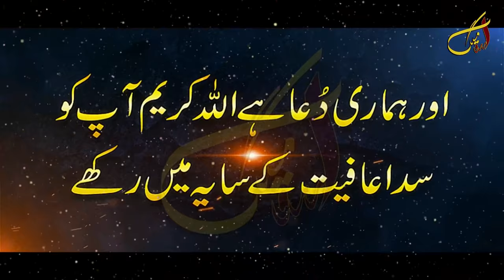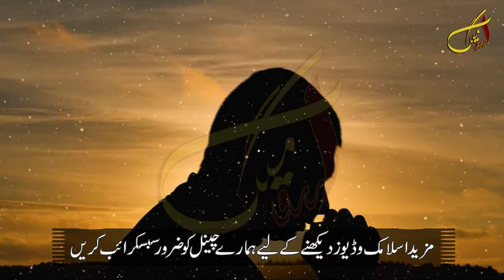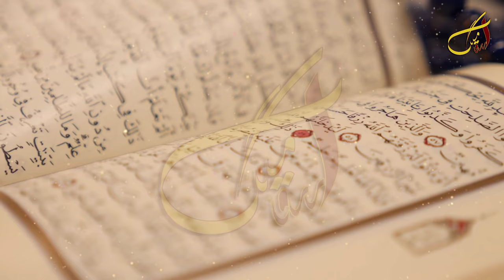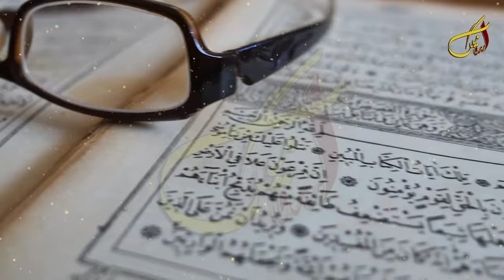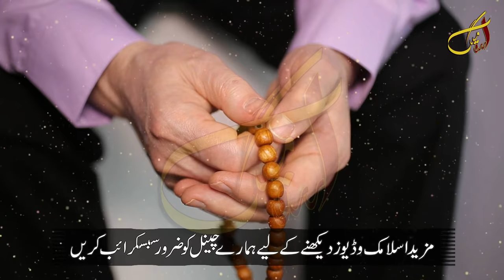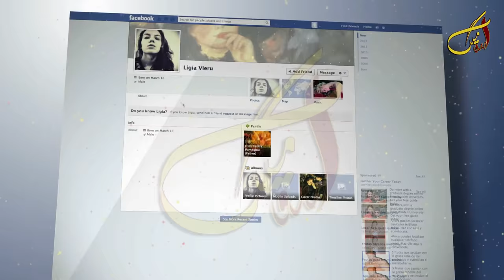Ye Rishta Theek Rahay Ga Ya Nahi 5 Minute Me Khud Istikhara Karen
Welcome To Urdu Mag youTube Channel. Dear Friend's In this Video We Will Tell You About (Ye Rishta Theek Rahay Ga Ya Nahi 5 Minute Me Khud Istikhara Karen) If You Watch Full Video So Please Click this Link For Full Video